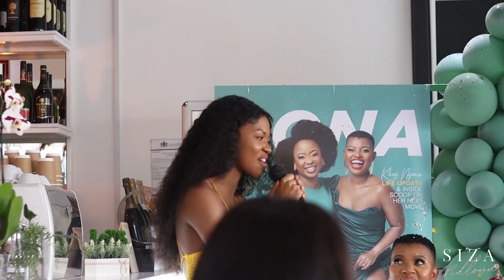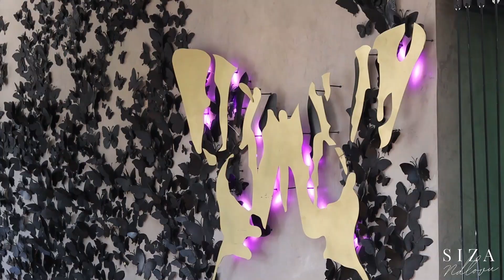A Few Days In My Life | Attending Events | Shooting For Valpre | Bona Magazine Cover | ImpreccaXSni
Hey Guys!